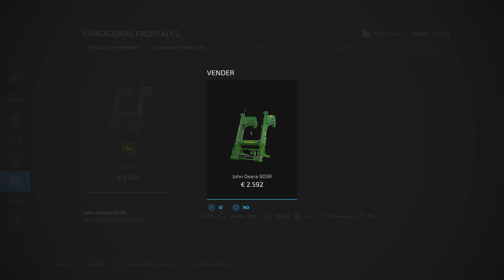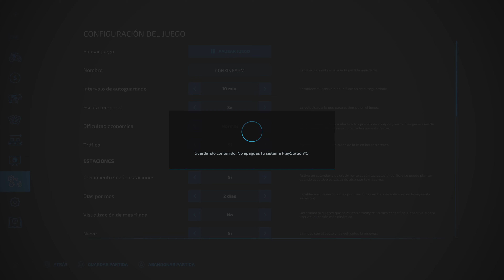🚜EP522 Nuevos juguetes FS22 //🎮Ps5 Gameplay Español // FARMING SIMULATOR 22🌾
🚜EP522🌾Después de pensar un rato, al final nos decidimos por gastar el dinero en nueva herramienta, la 2ªmano hay que aprovecharla siempre que se pueda, el problema es que al haber gastado el dinero no podremos recomprar nuestro campo, ya veremos como hacemos